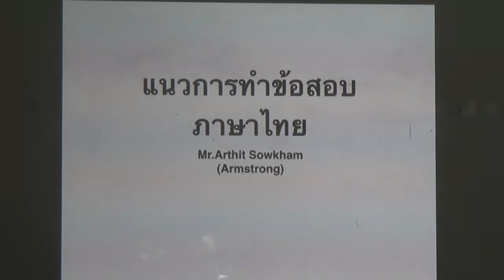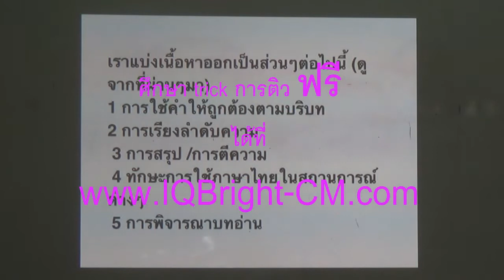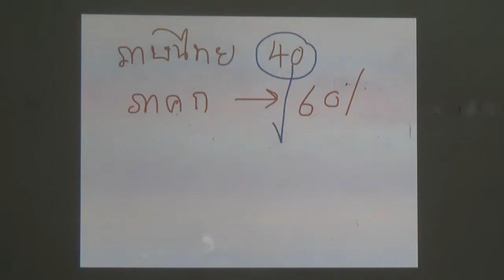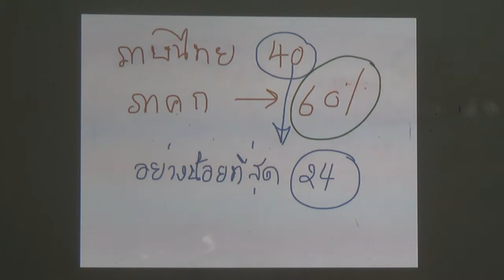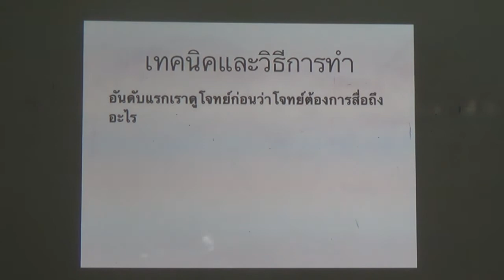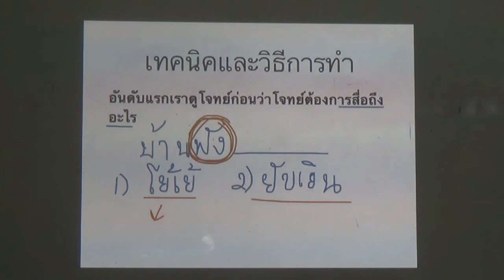🔥เตรียมสอบฟรี สรุปเข้มภาษาไทย ภาค ก Part 1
🎯สำหรับน้องที่ต้องการเตรียมสอบภาค ก ทั้ง ครูผู้ช่วย ครู กทม. กพ.

🌐ติดตาม และให้กำลังพวกเราได้ที่